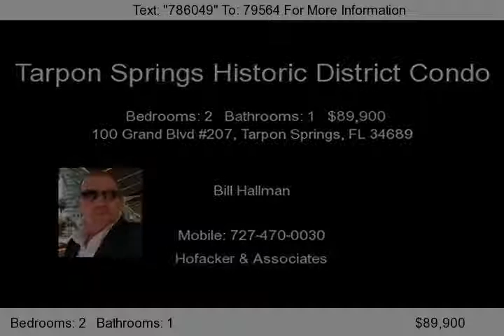100 Grand Blvd #207, Tarpon Springs, FL 34689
Located in the Historic District of Tarpon Springs. Walking distance to Downtown, Churches, Library, Restaurants and the world Famous Sponge Docks. Short drive to some of the best beaches in America. Close to Pinellas Trail and Fort Howard Park. Spring Bayou is across the street. DON'T MISS THIS ONE!!...